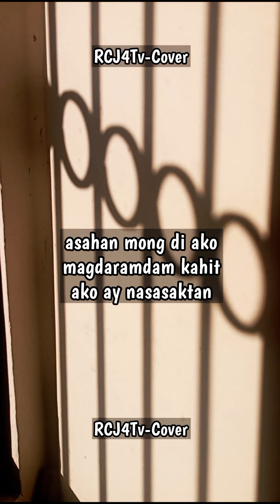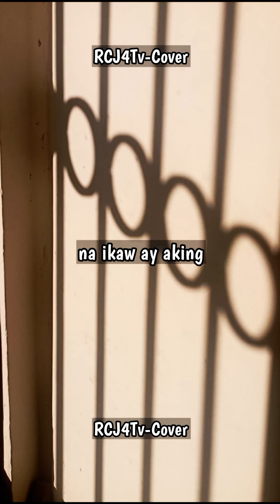Walang Kapalit - Short Cover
By Youtube Shorts